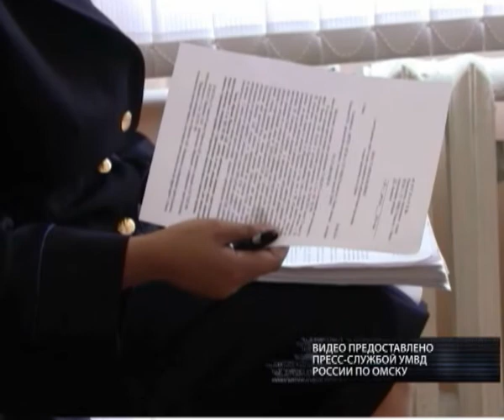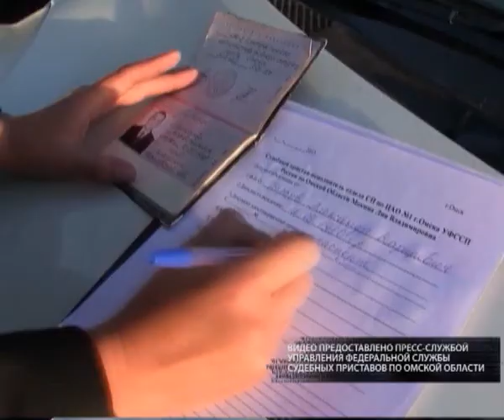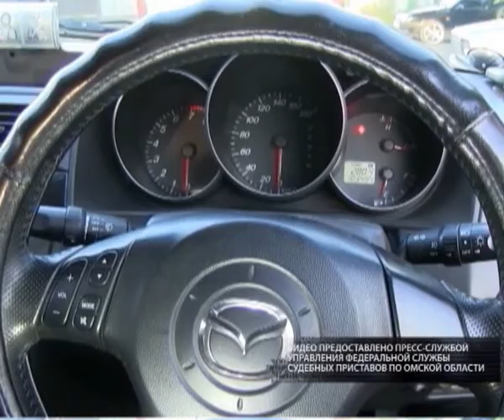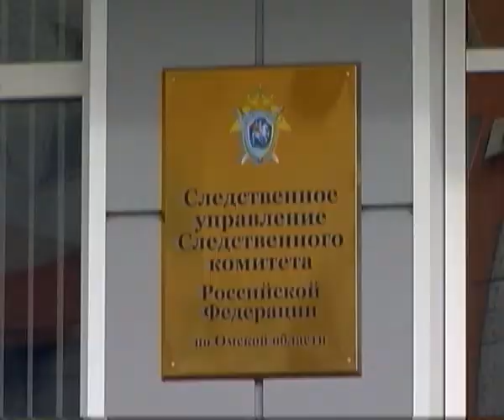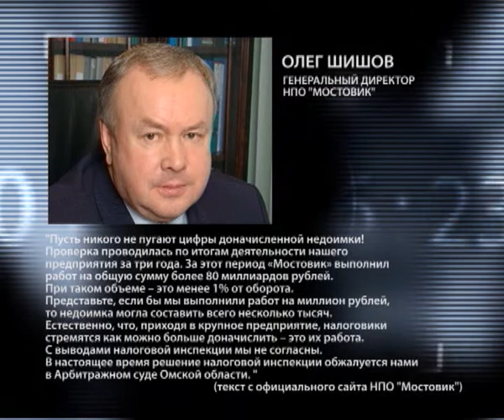ЖЕСТЬ 2 09 14